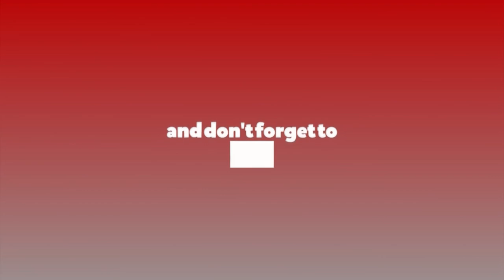झलनाथ खनालबाट परिवर्तन सम्भव छैन : महेश बस्नेत || Mahesh Basnet